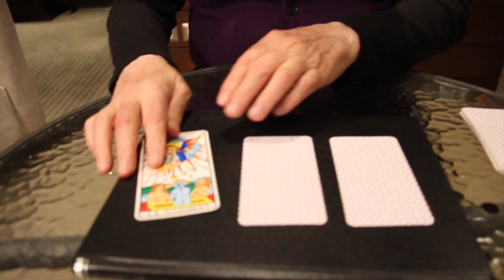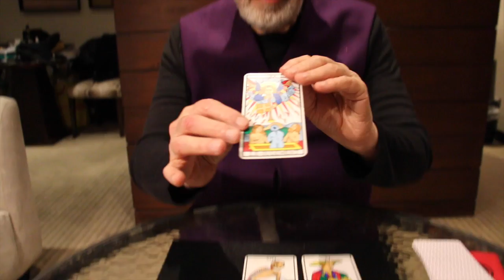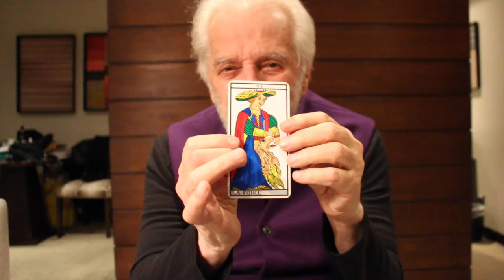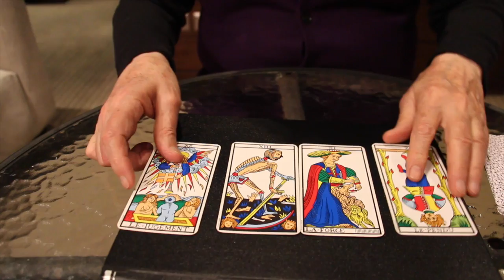Thank You Patryk Dawid Chlastawa from Alejandro Jodorowsky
En agradecimiento a su contribución de $250 USD en la campaña Indiegogo del Film "Poesía Sin Fin", Alejandro Jodorowsky ofrece una frase de tarot a Patrick Dawid Chlastawa.

Puedes conseguir una lectura de Alejandro aquí.

As a thank you for her $250 USD contribution to the indiegogo campaign for the Film "Poesía Sin Fin" (Endless Poetry), Alejandro Jodorowsky offers a tarot sentence to Patrick Dawid Chlastawa.

You can receive a video like this in the following link.

©Pascale Montandon-Jodorowsky